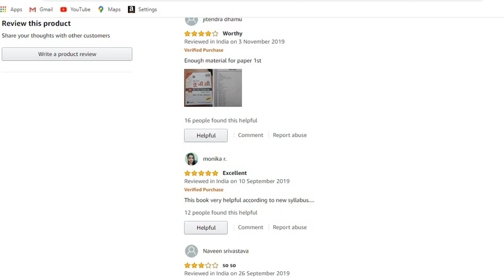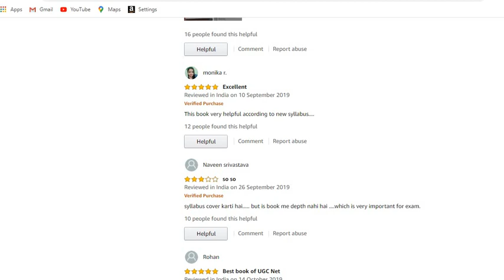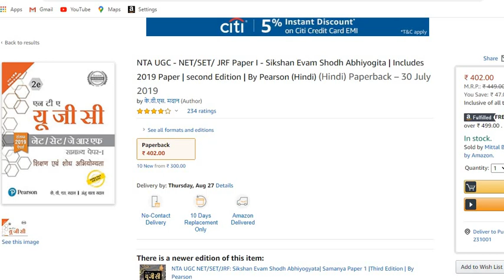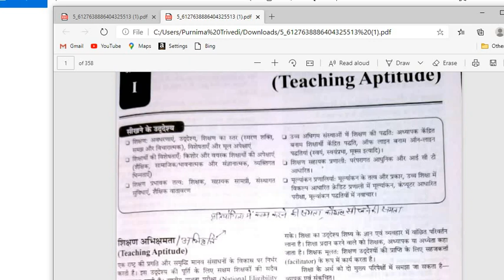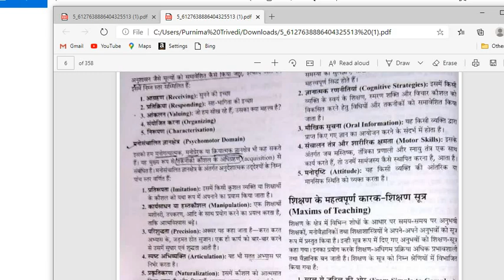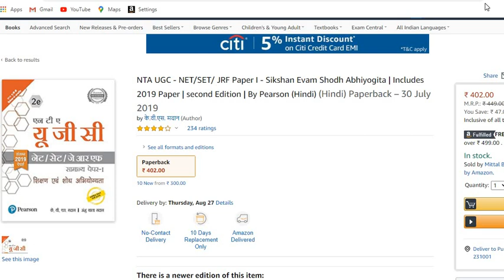k v s madan book review / net, jrf, set first paper / general paper/ पुस्तक समीक्षा / मदान/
पुस्तक समीक्षा
के वी एस मदान
नेट, सेट , जे आर एफ / सामान्य पेपर - 1
शिक्षण एवं शोध अभियोग्यता
k v s madan book review
net, jrf, set first paper / general pape